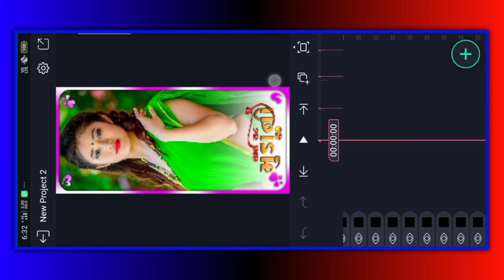લાલ સટ મુડાની💖 trending intagram viral status editing alight motion me 😋new reel video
લાલ સટ મુડાની💖 Ramesh damar trending intagram viral status editing alight motion me 😋new reel video Ramesh damar

. shaitan editing .💔

hi
bewafa
gujarati editing
gujaratiediting 2021

ritesh editingલ
timli status
alight motion
gujarati status
yogesh bhabhor
vn EDI
vn editing